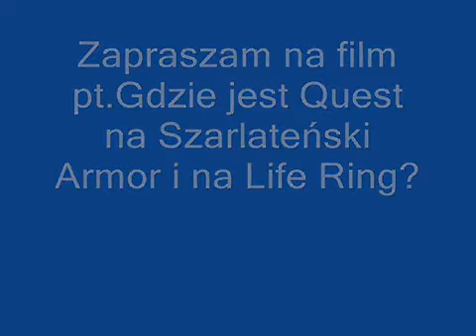CostaOts.Gdzie jest Szarlatański Armor i Life Ring Quest?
Pokaze wam to xD